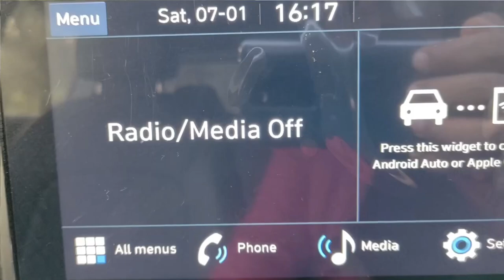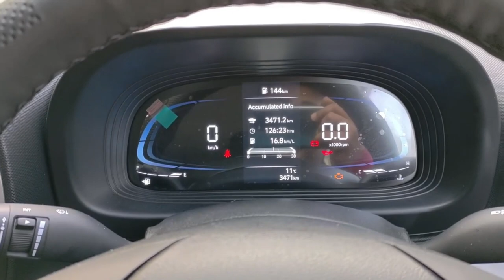Nexon - XM vs Venue -S | कौन है Best Value For Money Variant